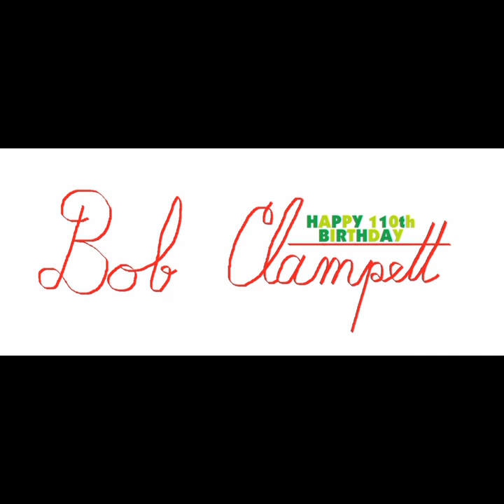Bob Clampett's 110th Birthday: Russian Rhapsody (audio)